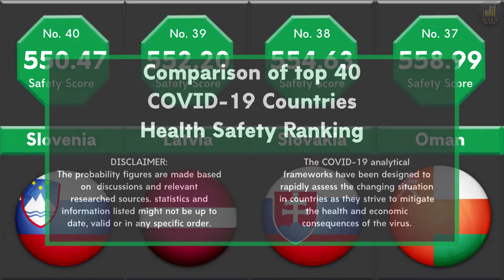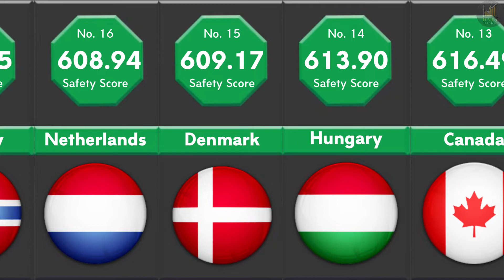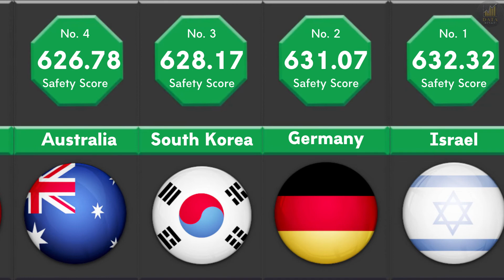Comparison of top 40 COVID 19 Countries Health Safety Ranking - (Truth about Coronavirus) - PANDEMIC